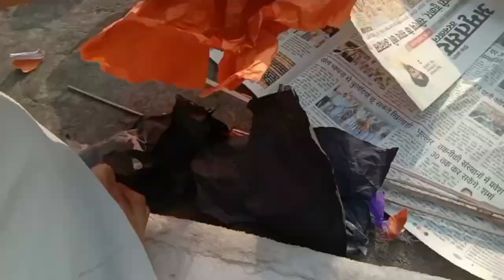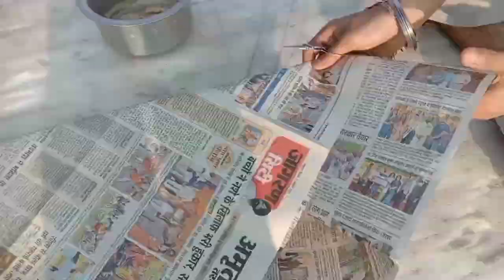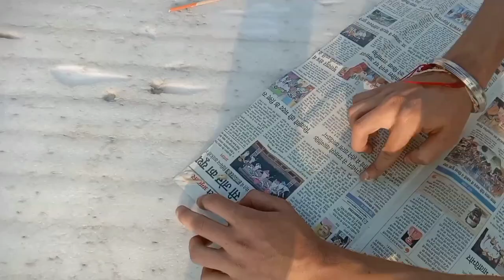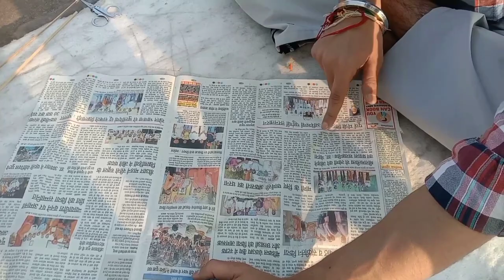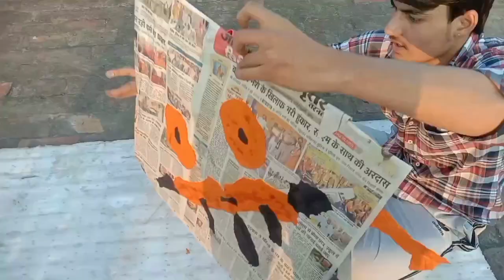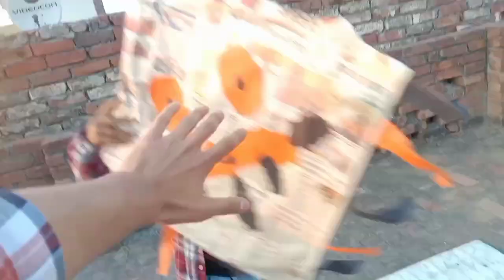home made newspaper kite 😍 || kite flying 🪁 || vlogs || sidharth sharma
likes, comment, share guys